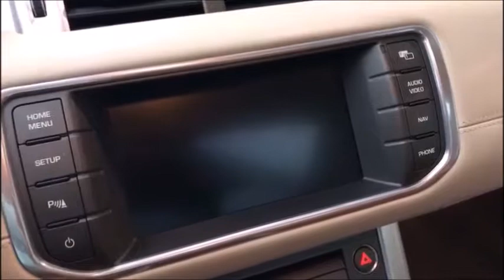LAND ROVER Range Rover Evoque 2.0 Si4 Prestige AT6